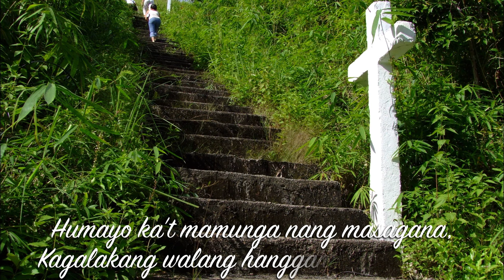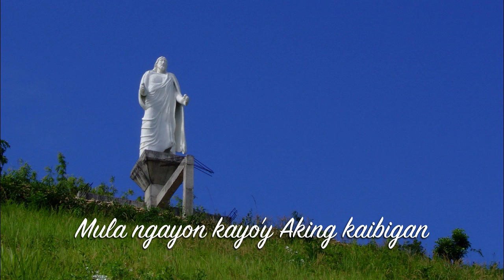Pagkakaibigan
Music and lyrics by: Charlie Cenzon, SJ
Arrangement: Arnel Aquino, SJ
Paulo K Tirol
Soloist: Lance Lazatin